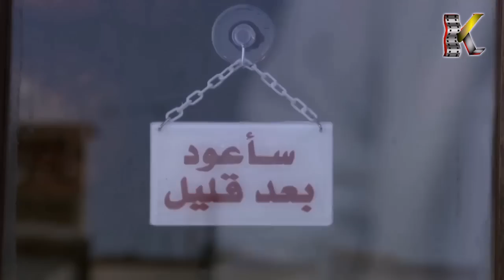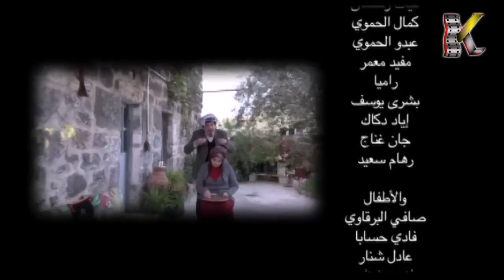مسلسل مرايا 2011 ـ الحلقة 17 السابعة عشر كاملة HD